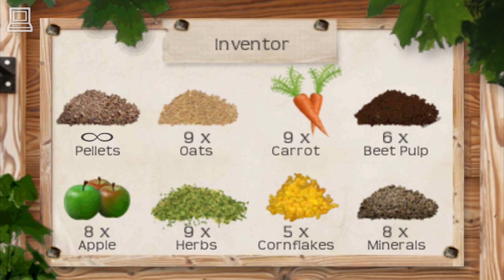Horse Life 4 (Part 21) (Horse Game)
Horse Life 4 lets you create your own character and choose a loyal companion from 12 different breeds of horse. You can customize their look with a variety of new outfits and accessories. Gallop towards brand new adventures in a beautiful vast open world that's begging to be discovered.